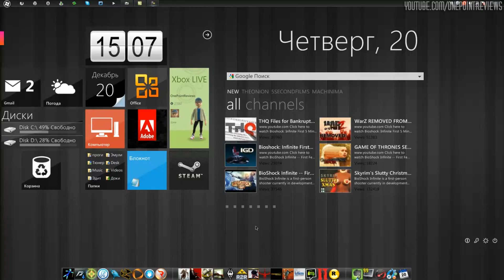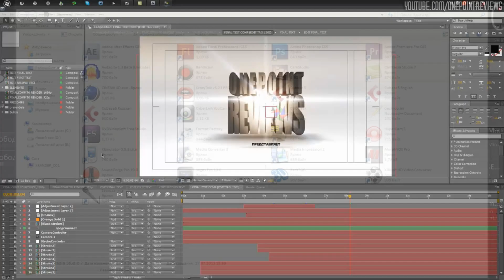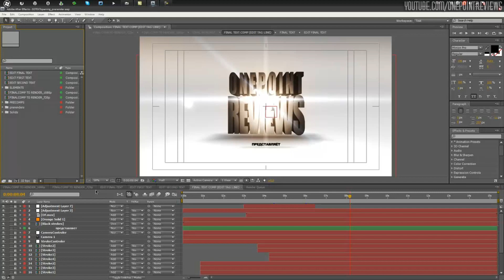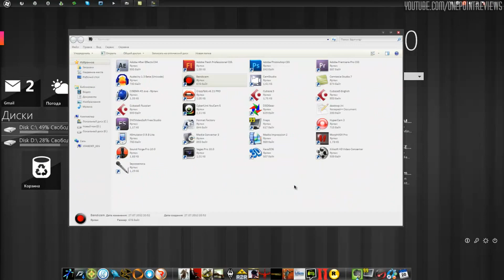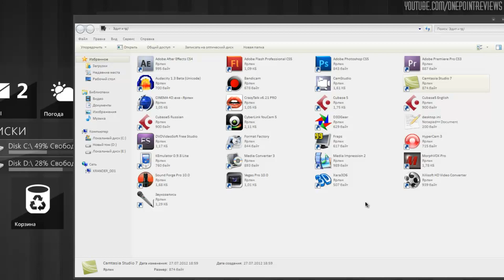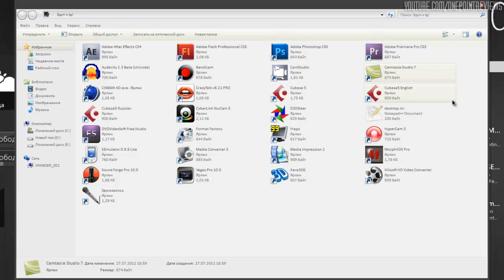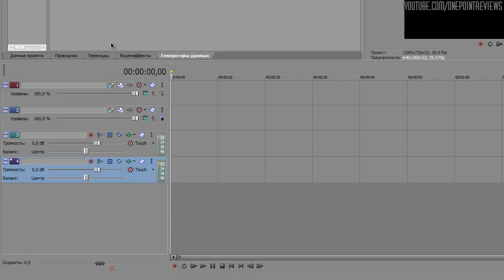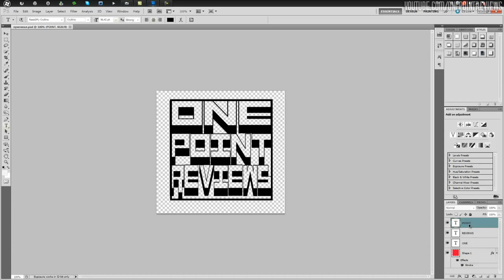ОДНАТОЧКАБЛОГ: Каким софтом я пользуюсь (#1)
adobe after effects cs4 | adobe photoshop cs5 | Bandicam | Camtasia Studio | Format Factory | Fraps | HyperCam | Sound Forge Pro 10.0 | Sony Vegas Pro 10.0

Решил все-таки открыть тайну и рассказать вам, что и как, да и чем пользуюсь при создании своих видео. Это первая часть, здесь я рассказываю, про программы, будут еще части, где я расскажу о видео камерах и о захвате видео с консолей.

Cсылки на программы и прочее не даю, тк вы можете найти сами. Да и вообще, распространение пиратской продукции подсудное дело. Также я не разработчик всех этих программ и не знаю совершенно (!), почему у вас работает как то не правильно.

OnePointReviews - СТИМ!
onepointrev - PSN!